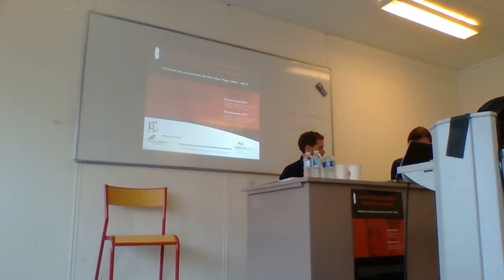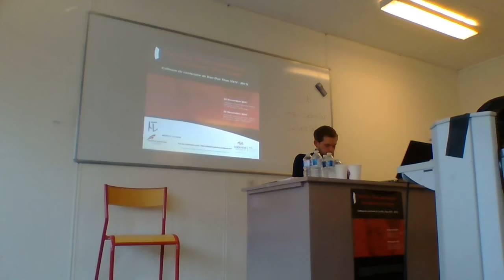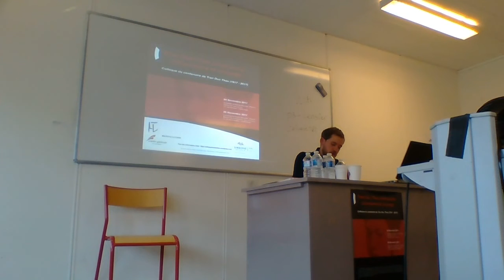Colloque du Centenaire Tran-Duc-Thao. 5. Costa Riscali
24 Novembre 2017

Université Sorbonne Nouvelle – Paris 3
Centre Censier – salle 336
13, rue Santeuil 75005 Paris

14h30

Guilherme Costa Riscali – Matérialisme et matérialité chez Tran Duc Thao

Guilherme COSTA RISCALI

(Université de Lisbonne)

Matérialisme et matérialité chez Tran Duc Thao

Thao rencontre dans l’œuvre de Husserl une contradiction entre le projet transcendantal de la phénoménologie et les analyses de la genèse passive. Ces analyses révèleraient une synchronie avec des résultats psychologiques concrets lesquels seraient le sens réel de la phénoménologie aussi bien que la voie de son rapprochement au matérialisme dialectique. Mais si la phénoménologie génétique permet une critique du passage de la matière à l’idéalité, une lecture psychologisante de la genèse passive risque de retomber dans une notion de matérialité qui n’assure ni la complexité propre à la notion phénoménologique de constitution ni la richesse du matérialisme dialectique.

Depuis quelques années on remarque un certain regain d’intérêt pour le philosophe vietnamien Tran Đức Thảo (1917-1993), et notamment pour le rôle important qu’il a joué dans l’introduction de la phénoménologie en France et dans les débats philosophiques de l’après-guerre. Divers colloques et publications, en France et à l’étranger (à l’ENS de Paris en 2012, au Vietnam en 2013), ont été l’occasion d’un travail important pour retracer sa vie mouvementée, ses rapports avec Sartre et Merleau-Ponty, ainsi que l’influence qu’il a exercée sur la génération qui s’est formée dans les années 1950 (Derrida, Foucault, Althusser, Bourdieu, mais aussi Desanti).

A l’occasion du centenaire de sa naissance, il nous semble important de dépasser l’évocation de sa trajectoire biographique et les présentations générales de son évolution intellectuelle, pour nous intéresser plus spécifiquement à son travail conceptuel et à ses contributions philosophiques. Nous pensons, par ailleurs, qu’il faut faire droit non seulement à ces travaux en dialogue avec la tradition phénoménologique mais également à ses élaborations ultérieures dans le champ de la linguistique et l’anthropologie.

Ce colloque sera l’occasion d’entreprendre un tel travail sur les concepts et les axes majeurs de sa pensée. Il se déroulera sur deux journées, chacune s’organisant autour des deux grands moments de la pensée de Trần Đức Thảo que constituent ses deux ouvrages publiés.

– Autour de Phénoménologie et matérialisme dialectique

Ce premier moment portera sur la spécificité de sa lecture de la phénoménologie husserlienne sur la manière dont il tente de l’articuler à la phénoménologie de l’Esprit à la Hegel (lue dans une perspective anti-kojévienne) et à un « matérialisme dialectique » inspiré de Marx et d’Engels. Il s’agira à la fois d’étudier le travail qu’il fait sur certains concepts (intentionnalité, réduction phénoménologique, monde de la vie, Présent vivant, genèse, esquisse, dialectique, etc.), sa méthode propre de lecture des philosophes (Hegel, Husserl, Engels, Marx, Descartes, Kant, Parménide), ainsi que la manière dont il tente de mettre en relation les analyses de Husserl avec travaux contemporains dans les sciences empiriques (psychologie, ethnologie, sociologie, etc.).

– Autour des Recherches sur l’origine du langage et de la conscience.

Ce second moment étudiera les travaux ultérieurs de Trần Đức Thảo dans le champ des sciences humaines (linguistique, anthropologie, psychologie). Il s’agirait d’étudier sa conception sémiotique du langage (avec l’importance qu’il accorde au geste d’indication), ses discussions avec les linguistes (Saussure, Jakobson) et ses diverses propositions de réponse au problème de l’origine du langage. Il s’agira aussi, à cette occasion, de pouvoir examiner ses travaux anthropologiques sur l’hominisation, son intérêt pour les travaux de paléo-anthropologie (Spirkin, Leakey, Leroi-Gourhan), de psychologie animale (Pavlov, Köhler) et de psychologie de l’enfant (Piaget, Pichon, Wallon).

Comité scientifique

Renaud Barbaras (Université Paris 1 Panthéon Sorbonne) – Jocelyn Benoist (Université Paris 1 Panthéon Sorbonne) –Marina De Palo (Sapienza-Università di Roma) – Stéphane Haber (Université Paris-Ouest-Nanterre-La Défense) – Jérôme Melançon (University of Regina) – Christian Puech (Université Sorbonne Nouvelle – Paris 3) – Dan Savatovsky (Université Sorbonne Nouvelle – Paris 3) –Trinh Van Thao (Aix-en-Provence)